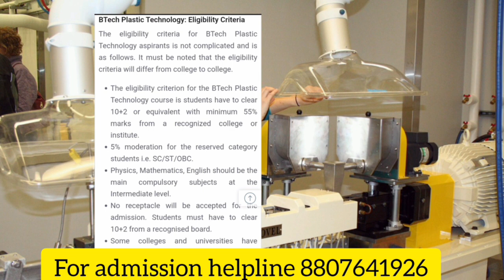BTECH PLASTIC TECHNOLOGY COURSE DETAILS | Placement | Scope | Salary | TNEA 2024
பெற்றோர்களே! மாணவர்களே! கட்டண விவரம் அறிய ஒவ்வொரு கல்லூரிக்கும் சென்று இனி நேரத்தை வீணாக்க வேண்டாம். இங்கு உங்களுக்கான கல்லூரியை பதிவு செய்தால் போதும் கட்டண விவரம் சில மணி நேரத்தில் உங்களை வந்தடையும்.

00:00 introduction
00:39 course duration
00:50 course eligiblity
01:10 scope
01:52 subjects
01:55 semester
03:14 job position
03:25 salary

What is B Tech plastics technology?
What is bachelor of engineering in plastic technology?
What is BTech Polymer Engineering?
What is the salary of diploma in plastic technology?